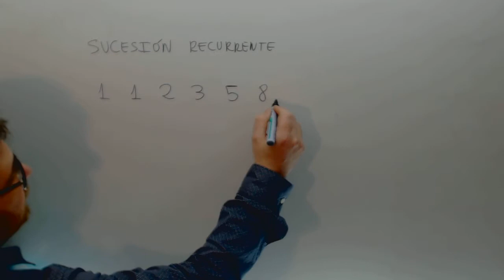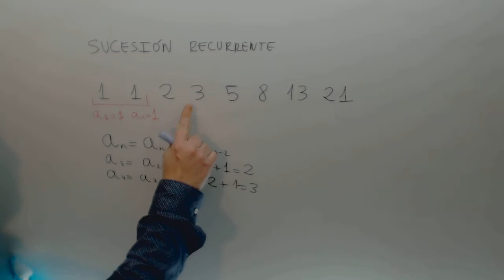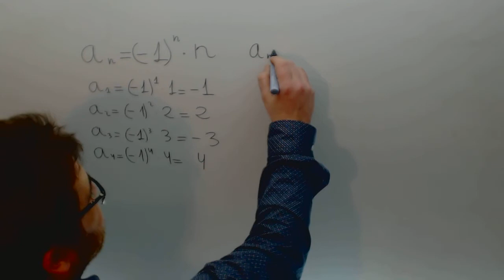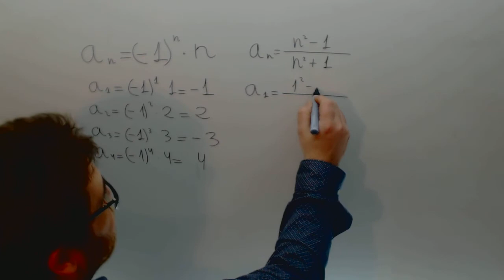Sucesiones Matematicas 3º ESO Academia Usero Estepona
Sucesiones Matematicas 3º ESO Suscríbete a nuestro canal en Youtube para ayudarnos a seguir creciendo Academia Usero en Estepona, el centro de formación con más vídeos en Internet del Mundo presenta